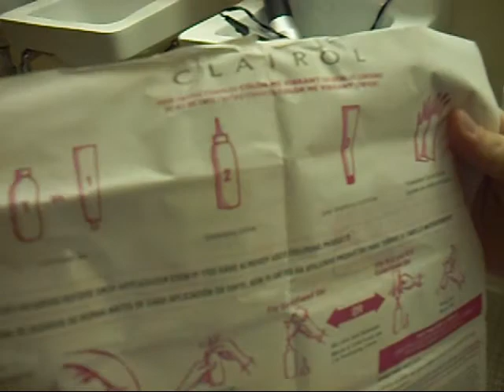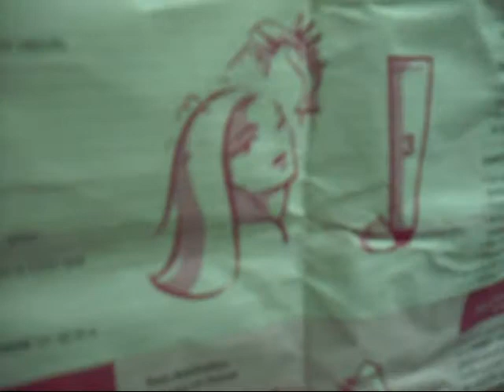Oh la la!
Here's a video of the group effort to dye my hair at college.  In the end it turned out pretty good (though apparently I have a couple of tiger stripes in the back? oh well!) It was fun.  We had a good time doing it.